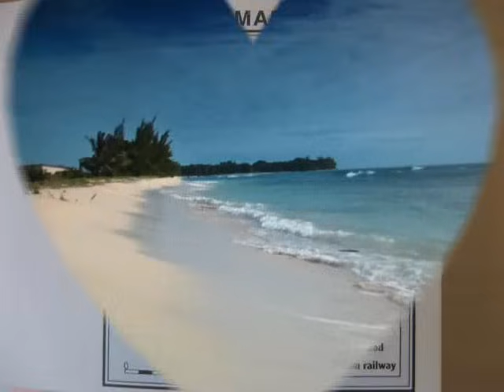Madagaskar - Salala "Lanitra manga manga".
Malagasy acapella group "Salala" singing one of their most popular songs.